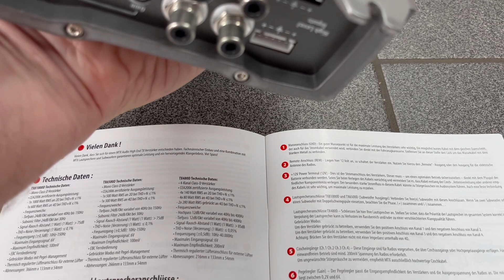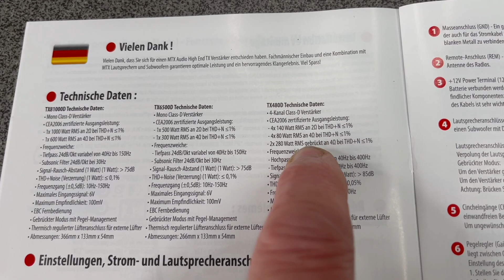Stage 1 Hörtest + MTX Portfolio = Werbefernsehen